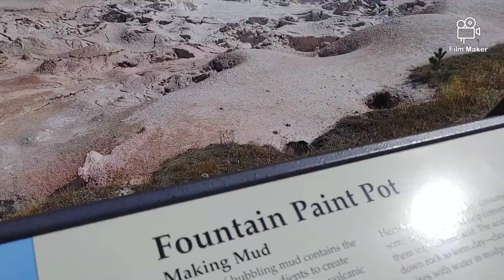Yellowstone: Geysers, Grand Prismatic, Old Faithful,